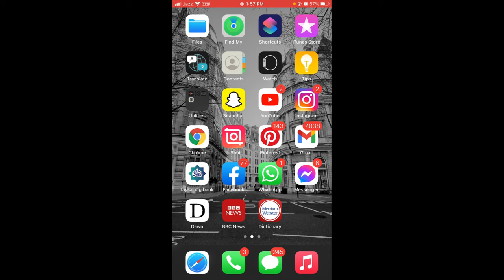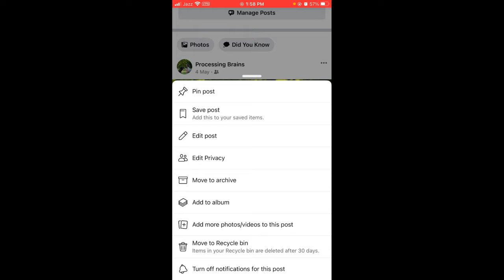How to Archive Facebook Photos (2021)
Learn How to Archive Facebook Photos. It is simple process to archive photos on facebook, follow this video.

0:00 Intro
0:05 How to Archive Facebook Photos